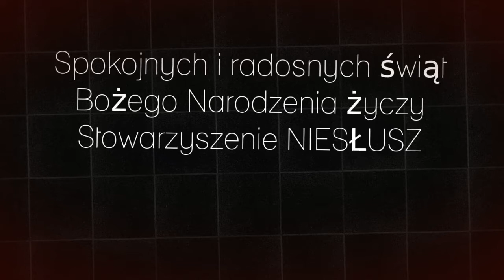Smacznego KARPIA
Życzenia Świąteczne - Stowarzyszenie NIESŁUSZ